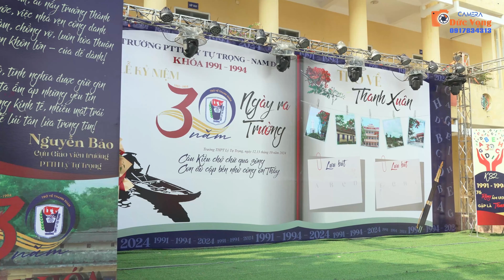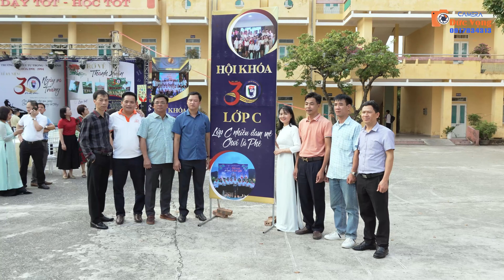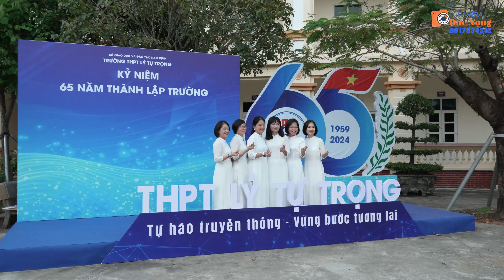KỶ NIỆM 30 NĂM NGÀY RA TRƯỜNG KHÓA HỌC 1991 - 1994, TRƯỜNG THPT LÝ TỰ TRỌNG .